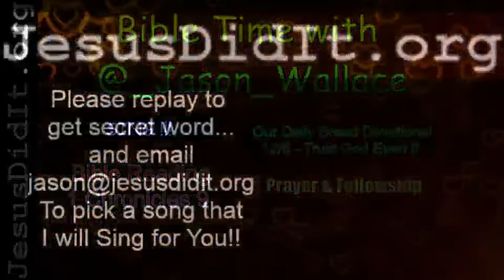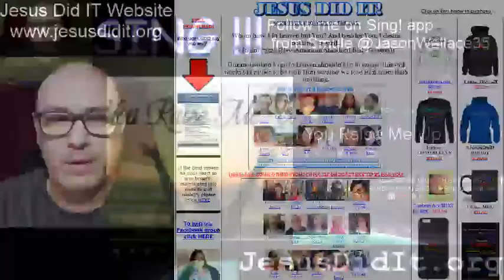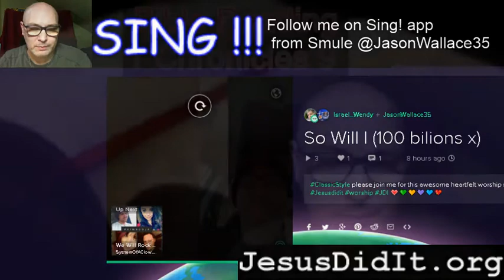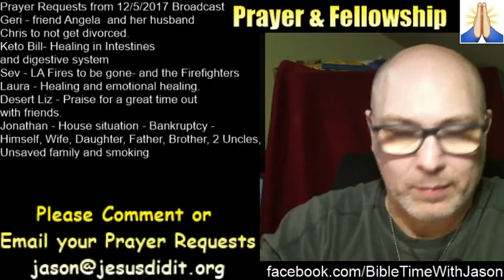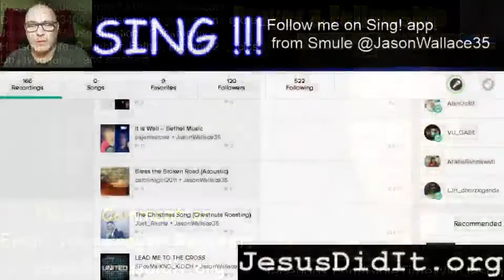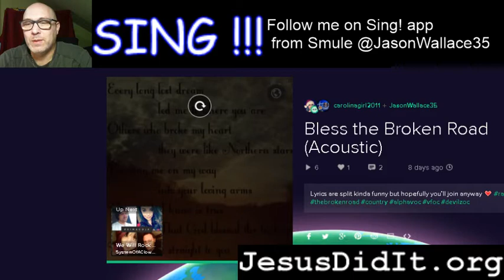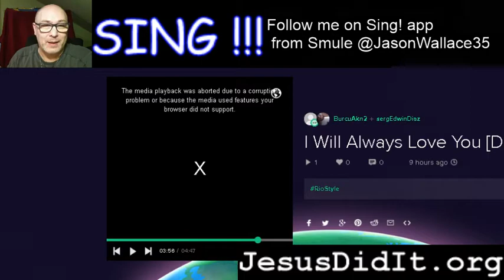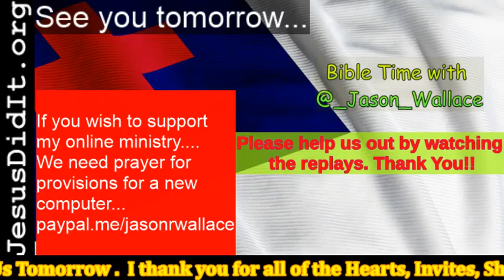Bible Time with Jason Wallace